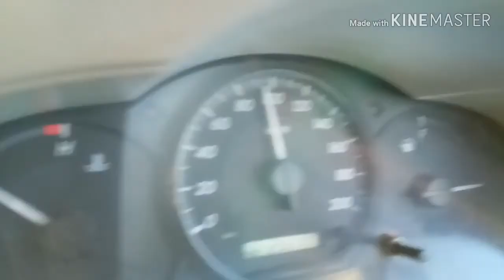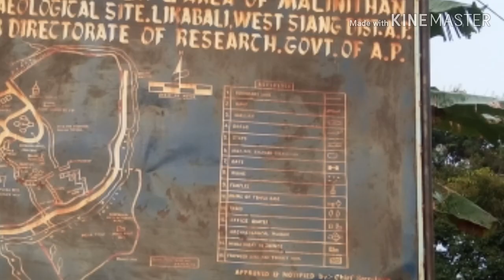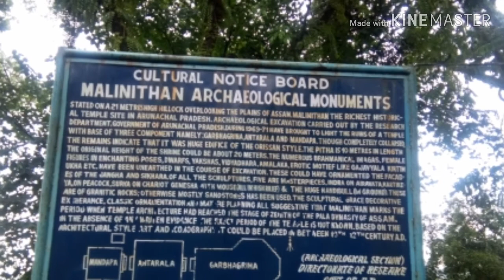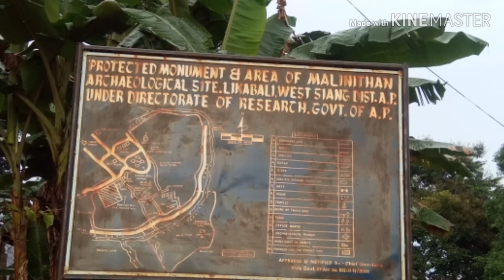JOURNEY.Duliajan to Malini THAN VIA BOGI BEEL BRIDGE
Bogibeel bridge is a combined road and rail bridge over the Brahmaputra river in the north eastern Indian state of Assam between Dhemaji district and Dibrugarh district
Malinithan is an archaeological site which consists of ruins of a Hindu temple of the early medieval period on the northern bank of the Brahmaputra River in the Indian state of Arunachal Pradesh. The archaeological studies of the ruins indicate that the temple was built with granite stones during the period of hinduism influence in the region, distinct from the other temples in the northeastern region built with bricks. It was built by Chutiya king Lakshminarayan in the early 15th century.[1] This was the period when the Chutiya kings had started setting Brahmins in different areas of their kingdom offering them land grants.